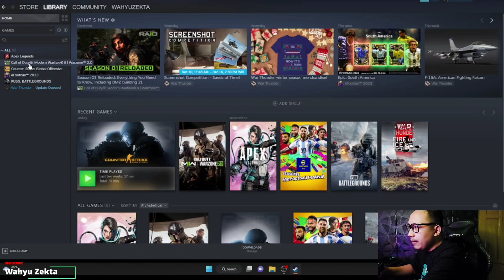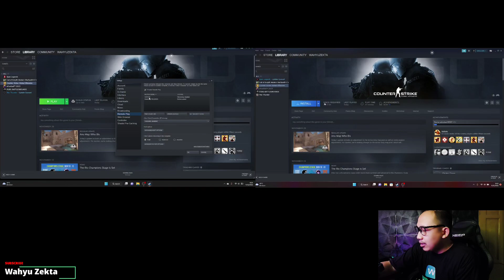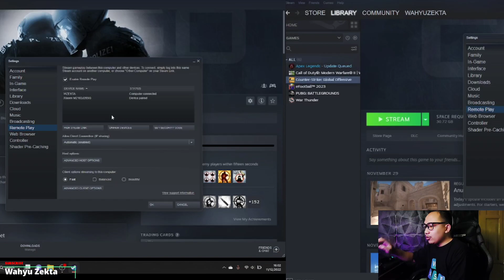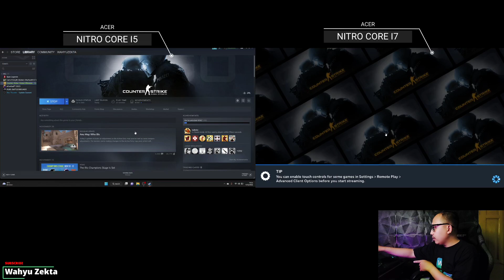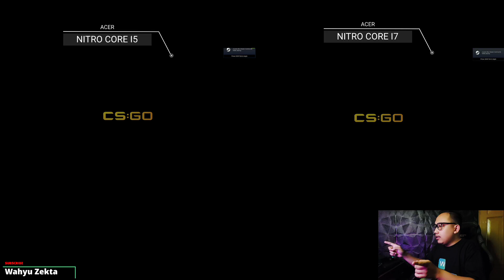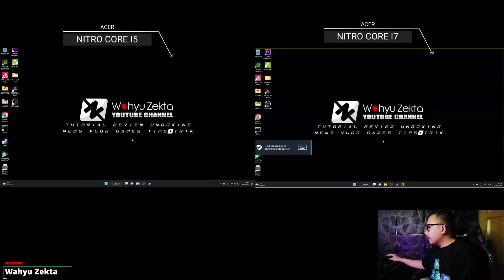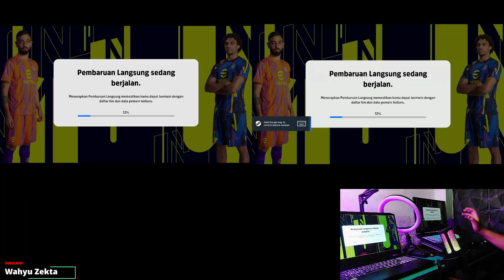STREAM LINK TUH KAYA GINI YA?! Coba Fitur STREAM di Steam PC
video kali ini saya coba test fitur stream di aplikasi steam PC ya apakah bisa atau tidak dan seperti apa sih fitur stream ini Selangkapnya Yuk Langsung Ke Videonya...

TEST ACER NITRO 5 CORE I5 RTX 3050 DUAL CHANNEL RAM 16 GB TEST TOWER OF FANTASY MAX SETTINGS 120 FPS

Produk yang pernah saya pake :
OFFICIAL GRUP WAHYU ZEKTA OFFICIAL
cara stream di steam,cara gunakan fitur stream di steam,cara aktifkan fitur stream di steam,cara menggunakan fitur stream di steam,menggunakan fitur stream di steam